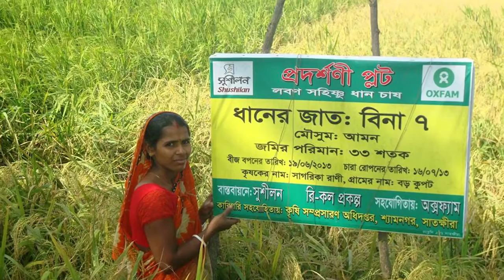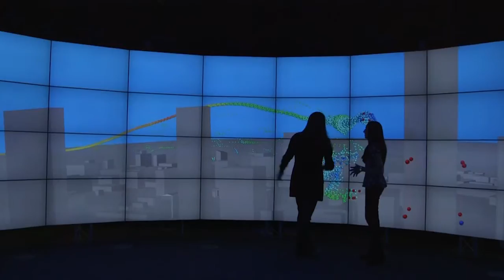Faculty of IT 25th Anniversary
On Wednesday, 2nd September 2015, the Monash University Faculty of Information Technology celebrated its 25th anniversary with a Gala Dinner at Melbourne's Docklands.
Special guests included revered industry and community partners, alumni and staff.
This short film was shown in celebration of the 25 years of history.